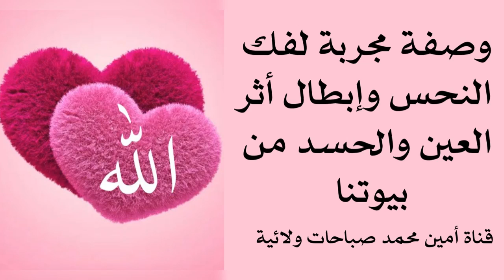وصفة مجربة لفك النحس تماما عنك وإبطال أثر العين والحسد والسحر من بيوتنا